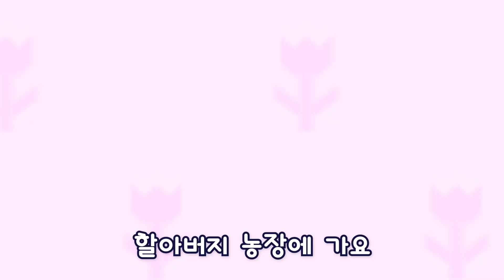타요 인기동요 | 숫자 배우기 | 1화 1,2,3,4,5 내가 잡은 물고기 | 숫자송 | 꼬마버스 타요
꼬마버스 타요 인기동요 숫자송  "1,2,3,4,5 내가 잡은 물고기"와 함께 신나고 즐겁게 숫자를 배워보아요!!
[더보기를 클릭하면 가사를 볼 수 있습니다]

💖뽀로로, 타요, 치로의 모든 동요를 한 곳에서 만나보아요! 지금 바로 구독하세요!

1화 1,2,3,4,5, 내가 잡은 물고기

1, 2, 3, 4, 5
살아있는 물고기를 잡았죠
6, 7, 8, 9, 10
집으로 보내주었죠

1, 2, 3, 4, 5
6, 7, 8, 9, 10
왜 그랬냐구요?
내 바퀴를 물었거든요
어느 바퀴냐면
오른쪽 앞 바퀴에요

1, 2, 3, 4, 5
알록달록 물고기를 잡았죠
6, 7, 8, 9, 10
왜 그랬냐구요?
어느 바퀴냐면
오른쪽 뒤 바퀴에요

1, 2, 3, 4, 5
폴짝 뛰는 물고기를 잡았죠
6, 7, 8, 9, 10
왜 그랬냐구요?
어느 바퀴냐면
오른쪽 앞 바퀴에요 (아야)

2화 다섯 원숭이
침대에서 방방 뛰는
다섯 원숭이
그 중에 한 마리가
떨어졌어요
엄마가 의사에게 전화했더니
“침대에서 뛰면 머리 쿵 해요”

네 원숭이
그 중에 한 마리가
떨어졌어요

세 원숭이
그 중에 한 마리가
떨어졌어요

두 원숭이
그 중에 한 마리가
떨어졌어요

한 원숭이
아이쿠쿠 한 마리가 떨어졌어요

3화 빵을 구워요

밀가루 토닥토닥 빵집 아저씨!
A-YO! 케이크 구워주세YO
톡톡톡톡 조물조물조물
타요와 나를 위해 빵을 구워YO

라니와 나를 위해 빵을 구워YO

로기와 나를 위해 빵을 구워YO

가니와 나를 위해 빵을 구워YO

친구와 나를 위해 빵을 구워YO

4화 개구리 다섯 마리

다섯 마리 개구리
통나무에 앉아서
파랑 벌레를 먹었죠
연못으로 풍덩
개굴개굴 시원해
이제 네 마리 남았죠

네 마리 개구리
통나무에 앉아서
노랑 벌레를 먹었죠
연못으로 풍덩
개굴개굴 시원해
이제 세 마리 남았죠

세 마리 개구리
통나무에 앉아서
초록 벌레를 먹었죠
연못으로 풍덩
개굴개굴 시원해
이제 두 마리 남았죠

두 마리 개구리
통나무에 앉아서
보라 벌레를 먹었죠
연못으로 풍덩
개굴개굴 시원해
이제 한 마리 남았죠

한 마리 개구리
통나무에 앉아서
빨강 벌레를 먹었죠
연못으로 풍덩
개굴개굴 시원해
우린 다섯 마리 개구리

5화 거미가 줄을 타고 올라갑니다

거미가 줄을 타고 올라갑니다
비가 오면 미끄러집니다.
해님이 방긋 솟아오르면

비가 오면 떨어집니다.

와, 해님이다!
무지개 타고 내려가보자

비가 오면 내려갑니다.